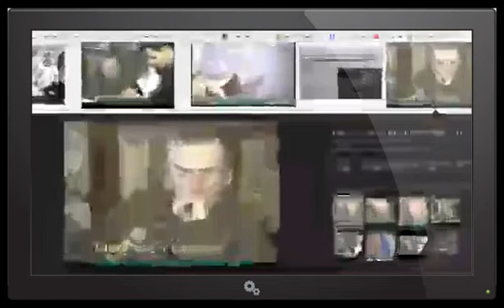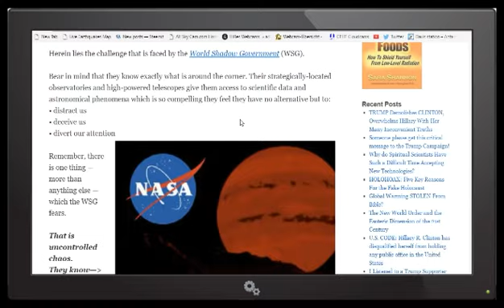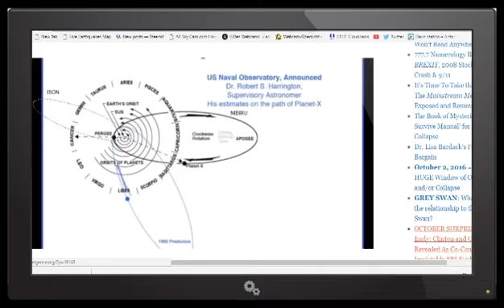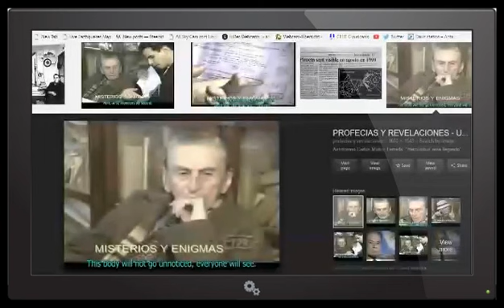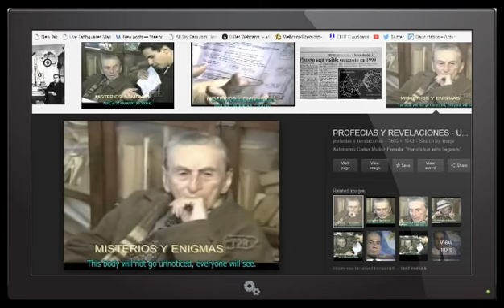NIBIRU PLANET X JUPITER IS NOT NIBIRU...MY REPORT and OPINION